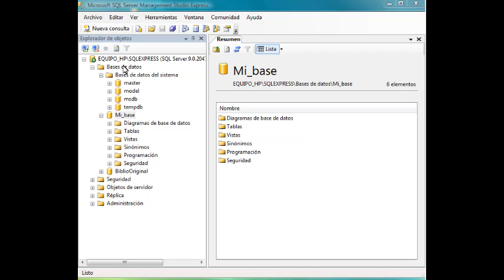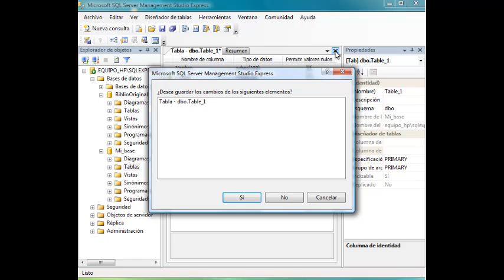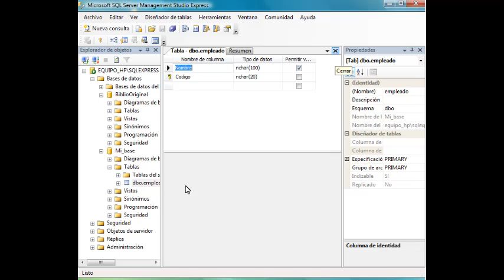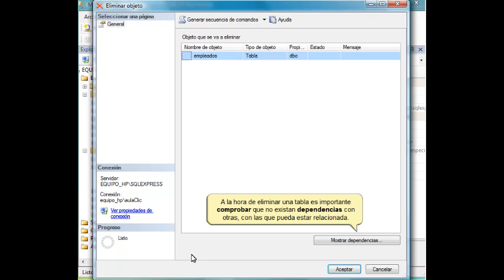Curso de SQL Server. 1. Las tablas.